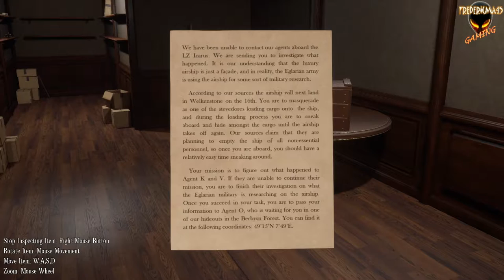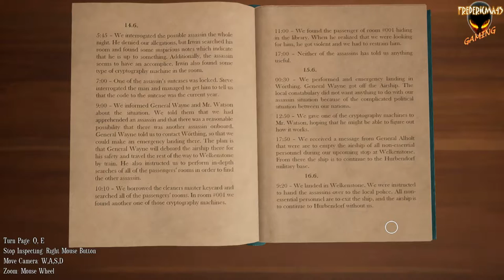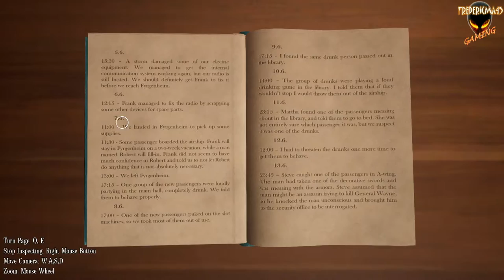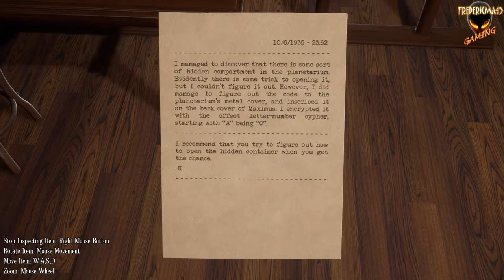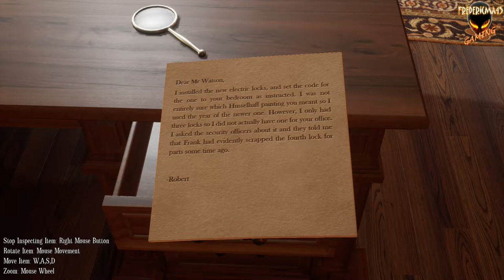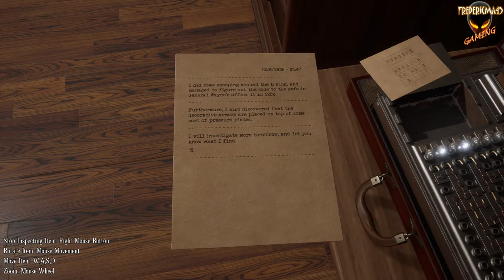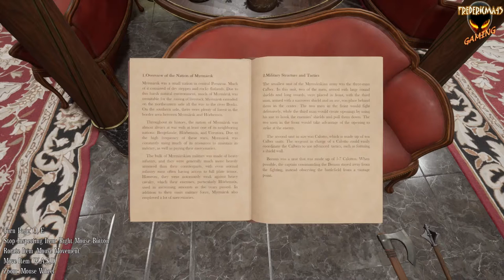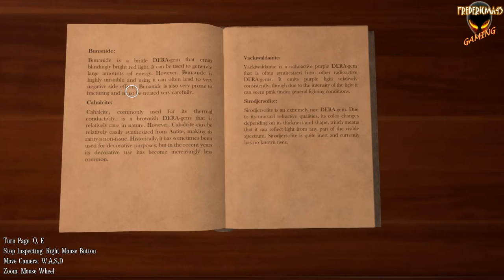First Class Escape 2: Head in the Clouds FULL GAME Walkthrough - All Collectibles / All Achievements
TITRE : First Class Escape 2: Head in the Clouds
GENRE : Aventure, Occasionnel, Indépendant
DÉVELOPPEMENT : 0 Deer Soft
ÉDITION : 0 Deer Soft Partnership
FRANCHISE : 0 Deer Soft
DATE DE PARUTION : 8 Feb, 2022
"First Class Escape 2: Head in the Clouds” is a co-operative escape-room-style puzzle game, where you need to solve various puzzles as you try to uncover the mysteries of a luxury airship.
1:59 Collectible 1
3:55 Collectible 2
5:21 Collectible 3
8:12 Collectible 4
8:46 Collectible 5
18:54 Collectible 6
22:22 Collectible 12
22:59 Collectible 7
24:29 Collectible 9
25:27 Collectible 11
26:51 Collectible 8
29:17 Collectible 10
35:10 Collectible 15
39:23 Collectible 14
44:15 Collectible 13
1:04:31 Collectible 16
1:06:03 Collectible 21
1:07:46 Collectible 17
1:19:37 Collectible 19
1:32:20 Collectible 20
1:34:46 Collectible 18
1:40:01 Collectible 22
1:52:16 Collectible 23
1:52:37 Collectible 24
1:53:07 Collectible 25

Achievements :
3:13 First Things First : Escape the Storage Room
8:46 Novice Agent : Find 5 Collectibles
13:44 Starting the Investigation : Reach A-Wing
Aprentice Agent : Find 10 Collectibles
43:52 Following the Clues : Gain Entry to the Agent's Room
Intermediate Agent : Find 15 Collectibles
1:04:11 Seeking the Truth : Reach B-Wing
Expert Agent : Find 20 Collectibles
1:38:31 House Always Wins : Try to play the slot machine
1:51:09 Uncovering the Secrets : Find the Hidden Room
Master Agent : Find All 25 Collectibles
2:06:01 Smooth Escape : Enter the correct coordinates